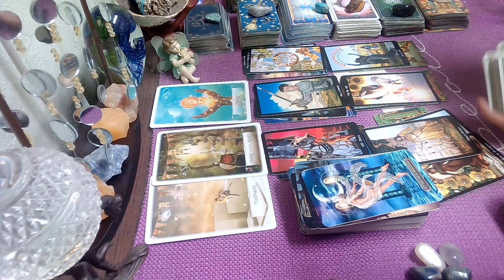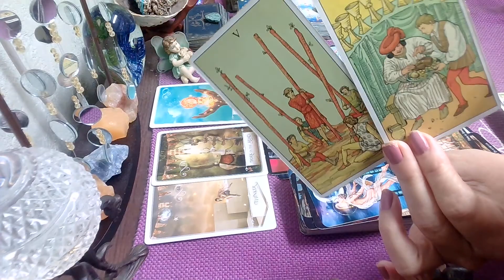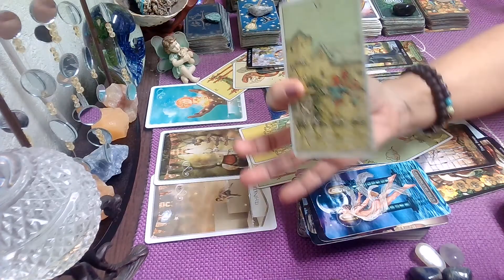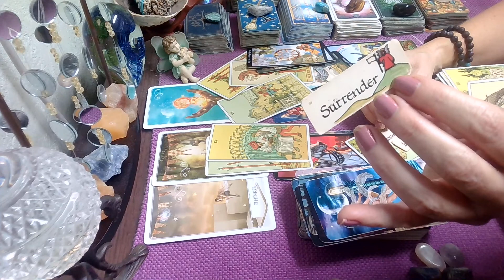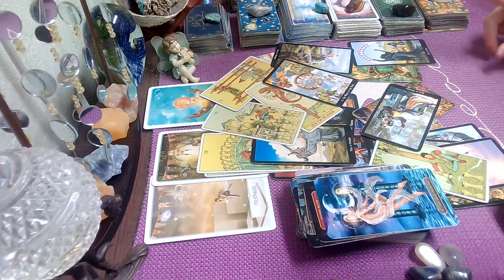Taurus August Tarot Reading; When You Come To The Fork-In-The- Road, Follow Your Intuition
Taurus Monthly Tarot Reading August 2021